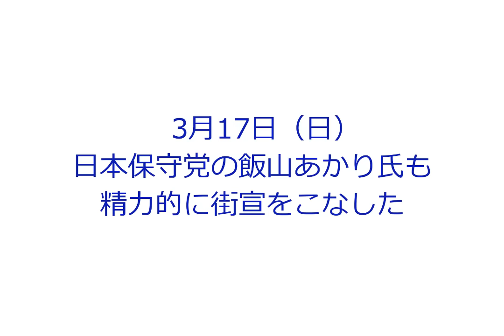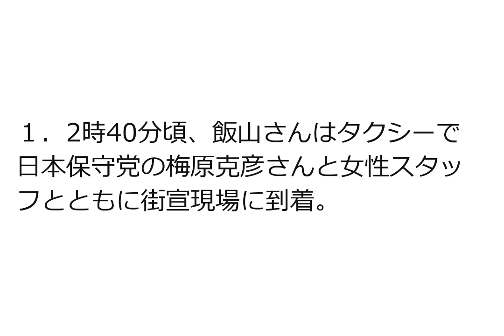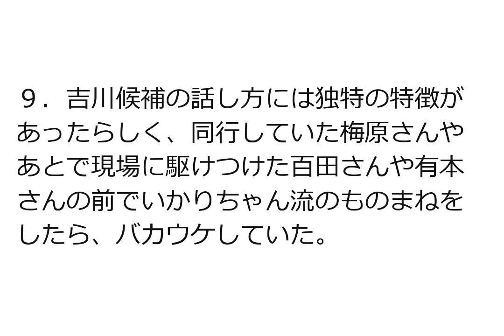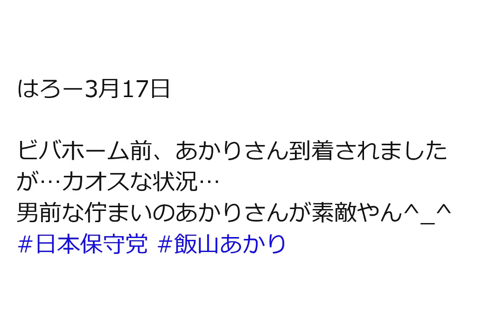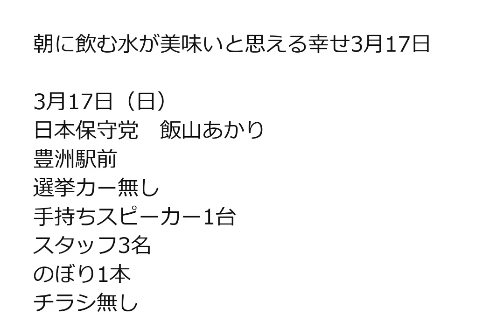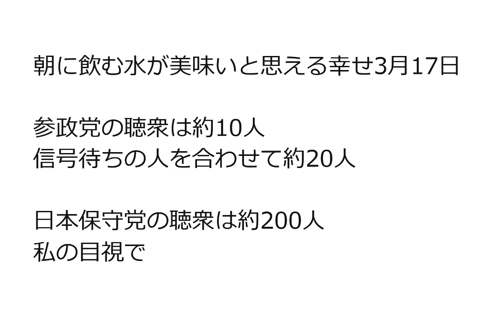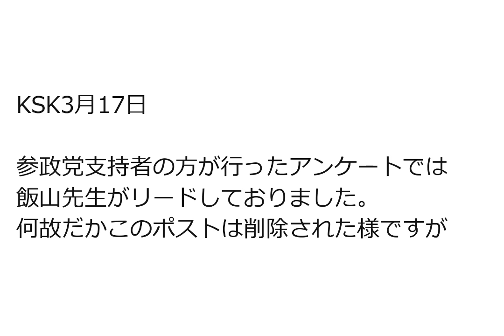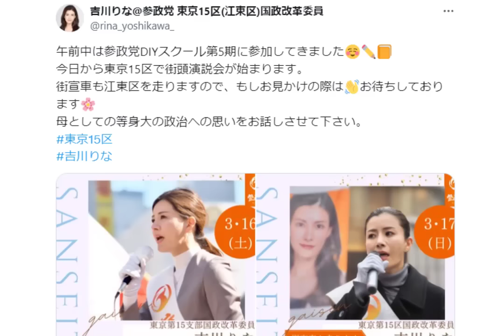飯山あかり氏（日本保守党）が吉川りな氏（参政党）とニアミス？ 聴衆数で圧倒！！